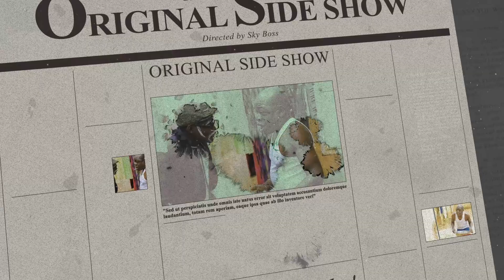School Requirements zilese obuzibu! Original Comedy Show Episode 14